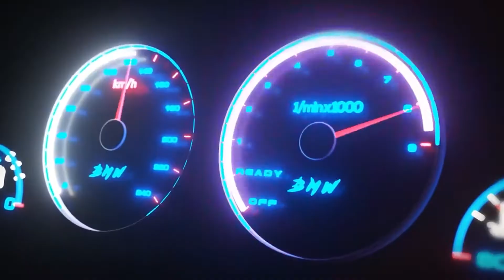Bugatti Divo - Forza horizon 5 - Xbox series s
Bugatti Divo - Forza horizon 5 - Xbox series s - Forza horizon 5 gameplay -xbox series s | Steering wheel logitech g 923gameplay .